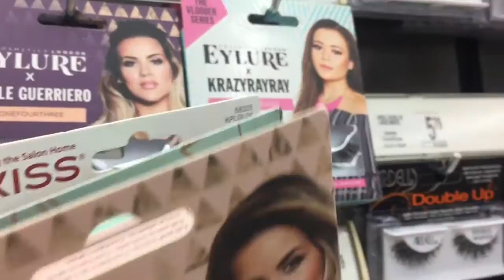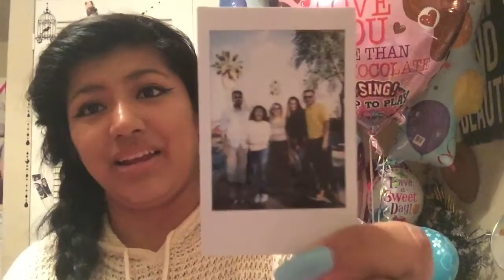Follow Me Around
Please give me any kind of ideas of what kind of videos you guys would want to watch on the comments. I can challenges, monthly favorite, follow me Around any ideas would be appreciated. Thank you again for the love and support.